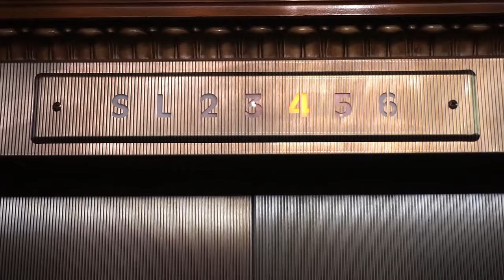Истории Комитета по Этике: 5 причин, почему Фонду нужна армия роботов (Marshall, Carter & Dark)